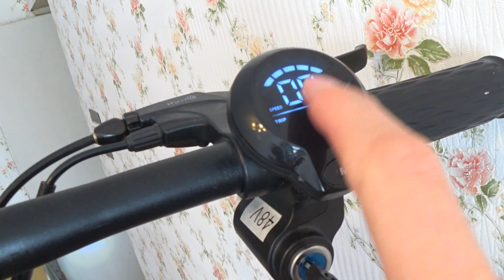Калибровка спидометра электросамоката WS mini 500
Дорогие друзья, в этом ролике я подробно рассказываю как сделать калибровку, как настроить спидометр на электро самокате. Эта методика подойдет к любому самокату или электро велосипеду с универсальным контроллером, у которого отдельный выход контроля скорости (speed signal, синий провод). Большинство самокатов имеют именно такую систему спидометра.

Данная методика не подойдет самокатам с цифровой связью между контроллером и дисплеем, например: Nibot ES2, Nibot MAX, Xiaomi mija m365 - короче вся продукция сяоми. Эта компания использует современную цифровую шину данных между всеми электронными блоками самоката. По хорошему так и надо делать, но сейчас не об этом.

Про какой именно спидометр идет речь смотрите видео, либо смотрите ссылки под описанием.

Итак: на плате ищем резистор R5. Для увеличения показаний скорости (и одометра!) значение этого резистора нужно уменьшить. Опытным путем было установлено, что достаточно одного постоянного резистора 100кОм и одного подстроечного тоже на 100кОм. Постоянный нужен для того, чтобы защитить вход спидометра от высокого напряжения, если вы полностью выкрутите переменный резистор в "ноль". Переменный резистор нужен, чтобы задать именно те показания которые вы хотите. Можно чуть меньше реальных, можно чуть больше.

Если ваш спидометр неверно отображает напряжение батарей то нужно сделать следующее: для уменьшения показания вольтметра - уменьшить сопротивление резистора R4 (или увеличить  R3). Для увеличения показаний уменьшить номинал резистора R3.

ВНИМАНИЕ:
все доработки в электронной схеме самоката проводим при отключенной батарее!
соблюдайте технику безопасности!
перед пайкой убедитесь в отсутствии статического заряда на плате и паяльнике.